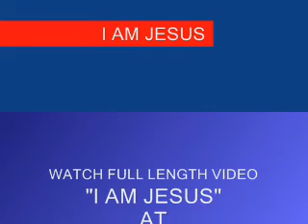To: rypic7 seistan seltian serosoft sethadamsmith shakirshuvo shanedawsontv shanedawsontv2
Christian Arabic Qur'an:

"FOLLOW ME"  CHRISTIANS BIBLE CATHOLIC CHURCH PROTESTANT YAHWEH JESUS CHRIST MUSLIMS ALLAH MOSQUE KORAN QUR'AN SAUDI ARABIA MOHAMMED ISLAM JEWS TORAH GOD ABBA JERUSALEM SYNAGOGUE SABBATH JUDAISM rypic7 seistan seltian serosoft sethadamsmith shakirshuvo shanedawsontv shanedawsontv2